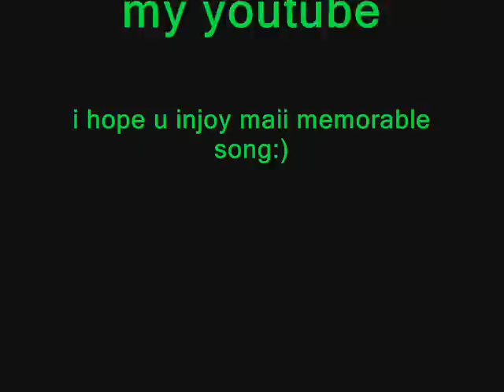ikaw lang baby ko by:asian crown